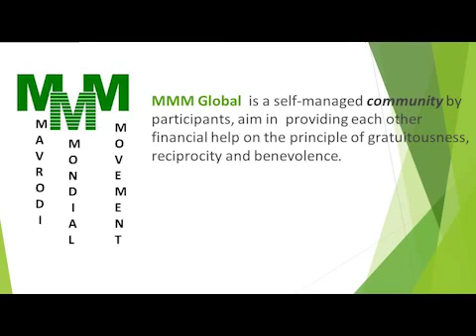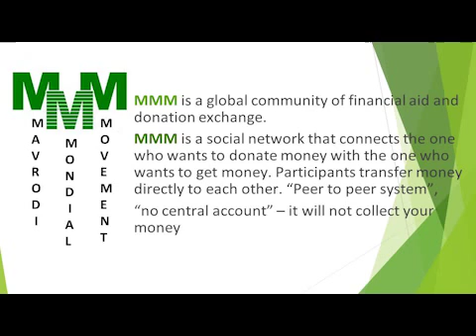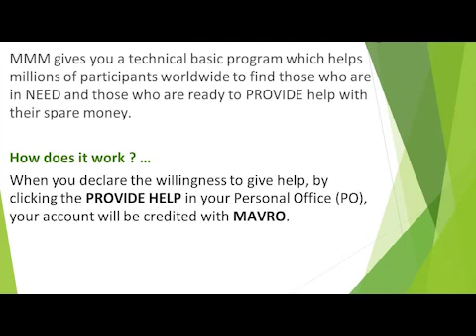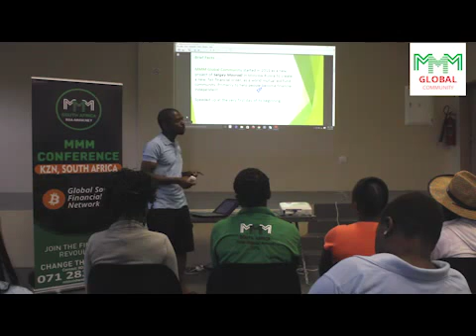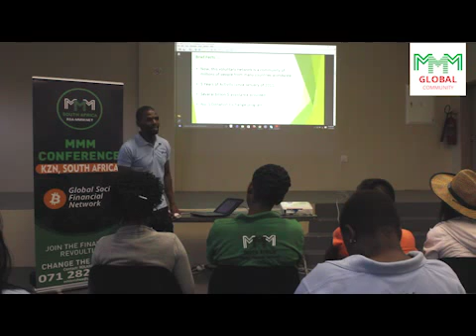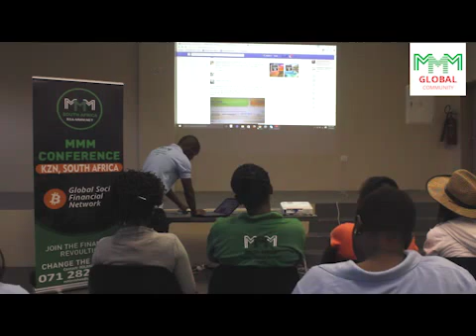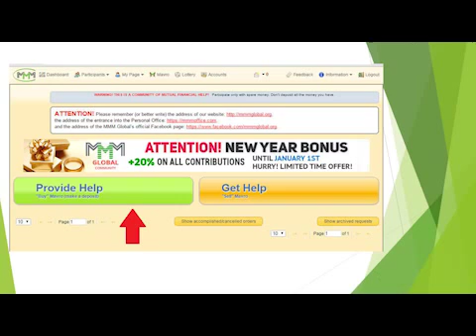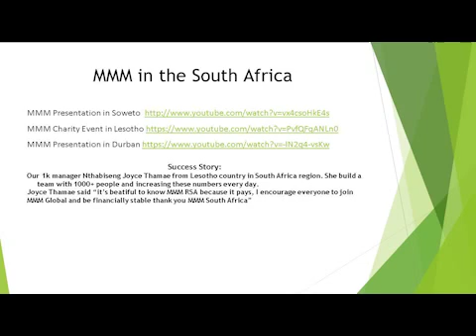Eziko Off-Line Event, MMM South Africa (19 03 2016)